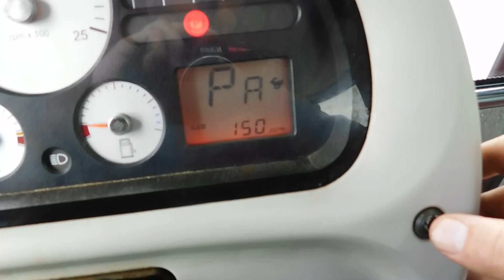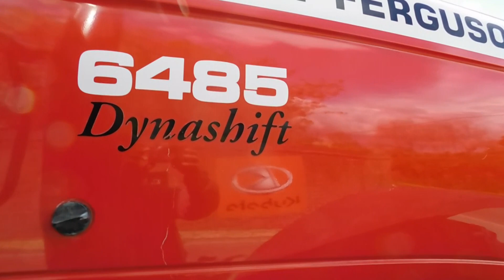MASSEY FERGUSON 6485 TRACTOR WALKROUND VIDEO